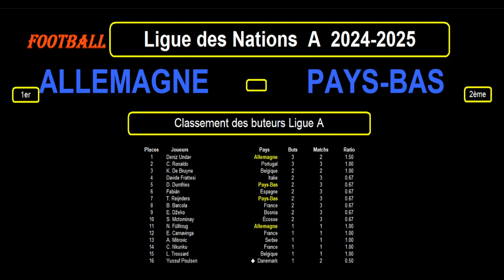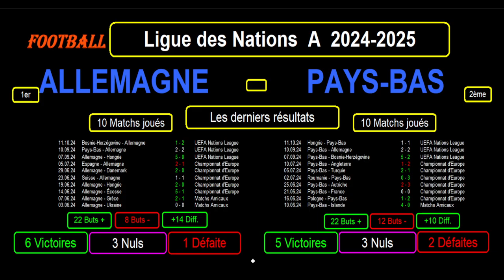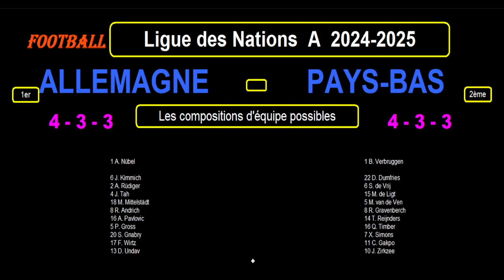ALLEMAGNE - PAYS BAS : 4ème journée Groupe 3 - Ligue des Nations A 2024/2025 - Stats, Infos, Pronos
Je vous présente le match de football de la 4ème journée du groupe 3 de la Ligue des Nations A 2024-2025, le 14/10/2024 : Allemagne contre Pays-Bas.

Je reviens sur le classement, les résultats et les statistiques des 2 équipes dans leur groupe, les meilleurs buteurs dans cette Ligue des Nations, les 10 derniers résultats toutes compétitions confondues pour les 2 équipes avec les statistiques et je termine par les compositions d'équipes probables et les tactiques éventuelles.